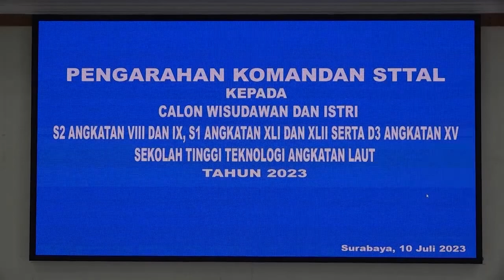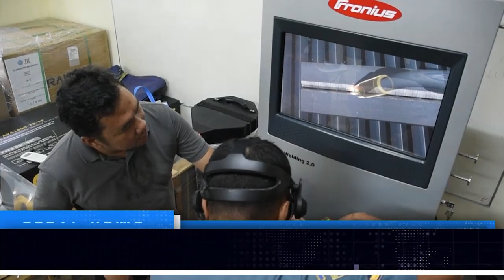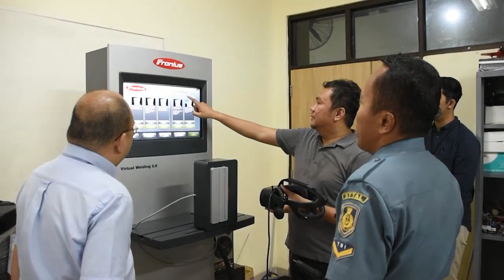STTAL News Edisi 10 - 15 Juli 2023